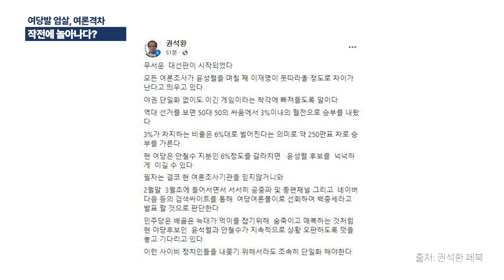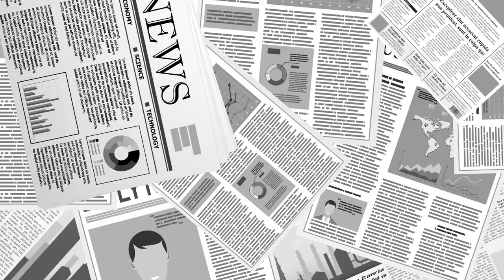여당발 엄살, 여론조사 격차 확대 / 작전처럼 보인다는 사람들이 있어 / 작전에 놀아나는 사람들도 많고 [공병호TV]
Bitcoin : 3MTW849AkP2ftLeSK2teZHMmzLu7Z83s9U